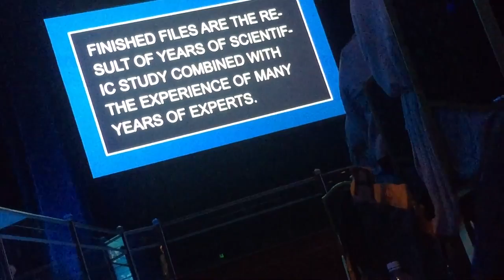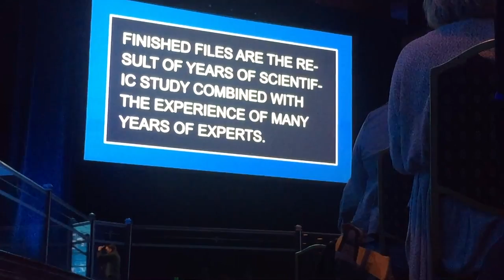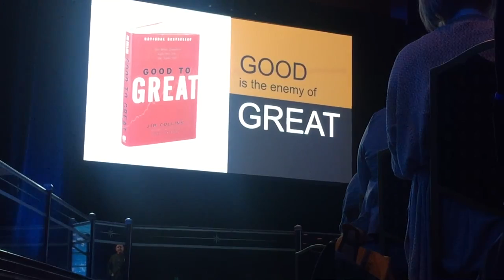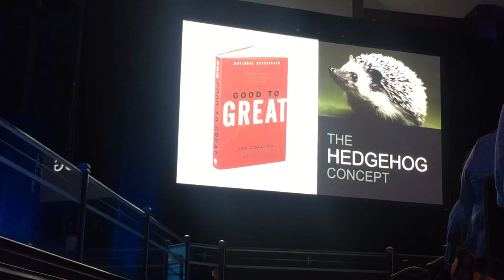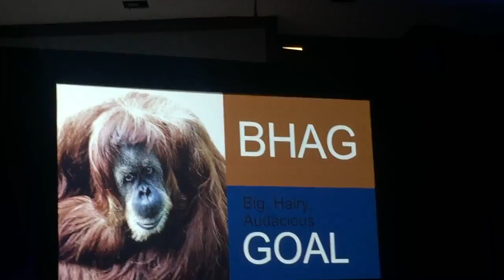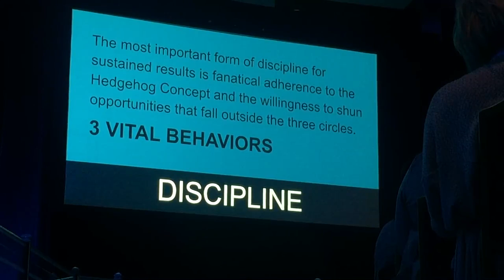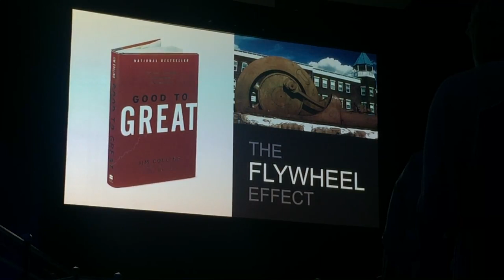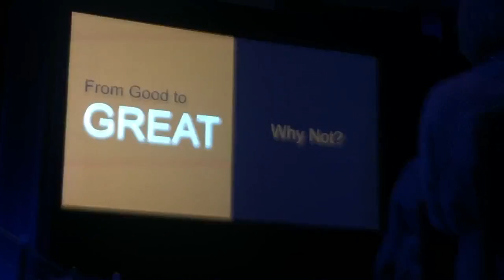Jeff Hill- Leave Your Mark NLC 2016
New Leadership Conference 2016 with Jeff Hill He takes the time about the simple things about leading your team and leaving your mark.